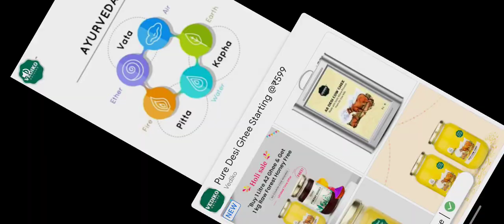Gameplay of nextbots #1 / @ Shahryar .Ahm.vlog